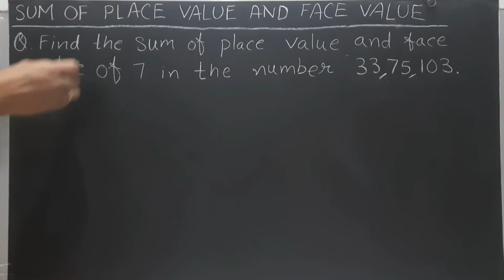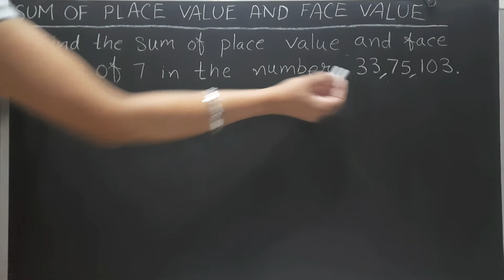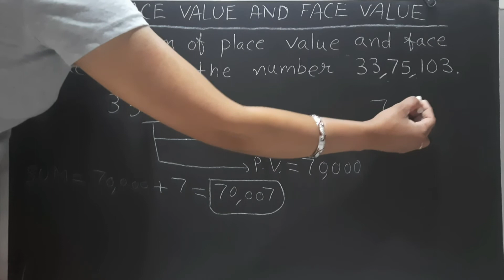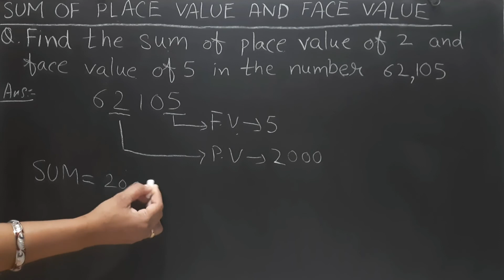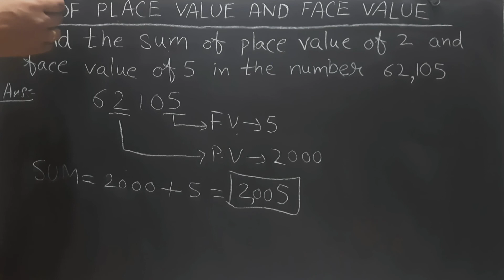Sum of place value and face value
Sum of place value and face value | place value and face value class 5 | place value and face value class 4 |

Hello Everyone!

ABOUT THIS VIDEO: In this video, I will be doing examples related to sum of place value and face value. This video is useful for 4th, 5th and 6th class students.

CONTENTS COVERED:
1. Sum of place value and face value.
2. Place value and face value class 5.
3. Place value and face value class 4.
4. Place value and face value class 6.
5. Find the sum of place value and face value of 7 in the number 3375103.
6. Find the sum of place value and face value of 5 in the number 62105.
7. Class 4 maths.
8. Class 5th maths.
9. Class 6 maths.